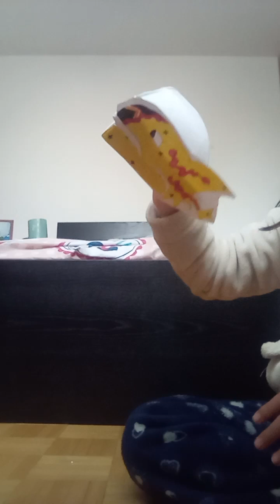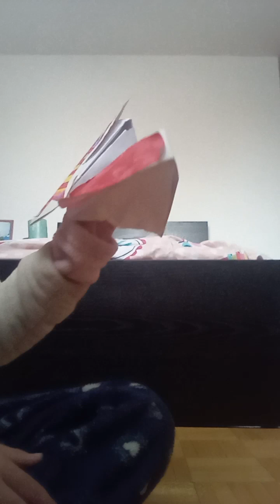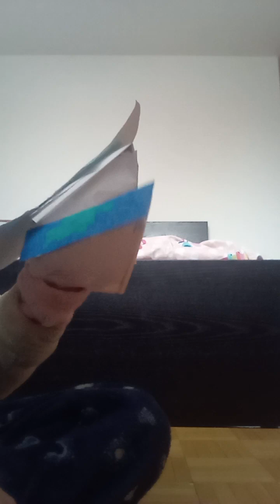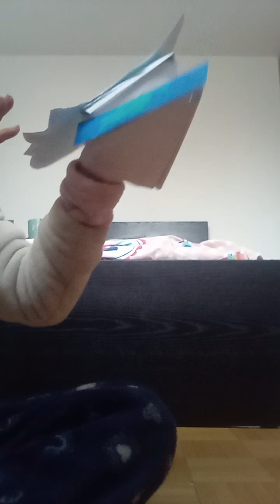wich one was your favorite?